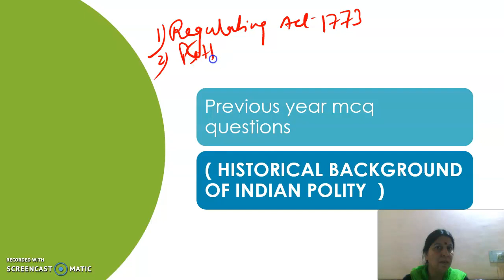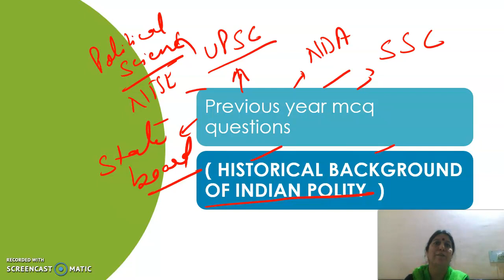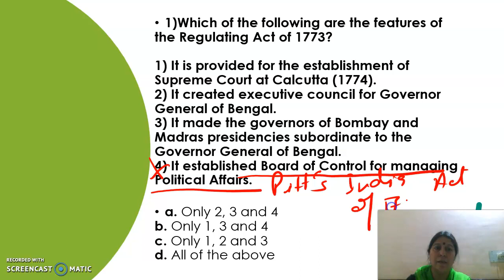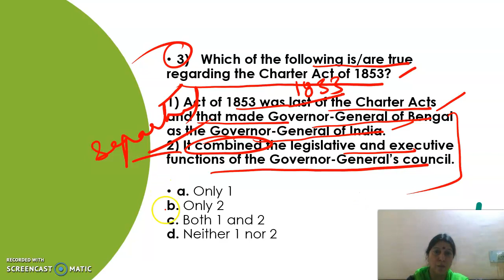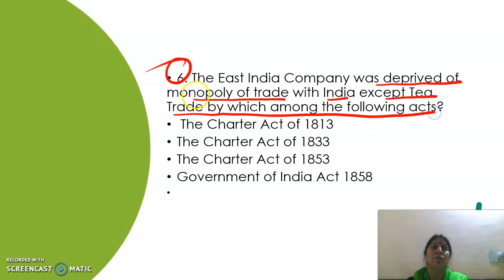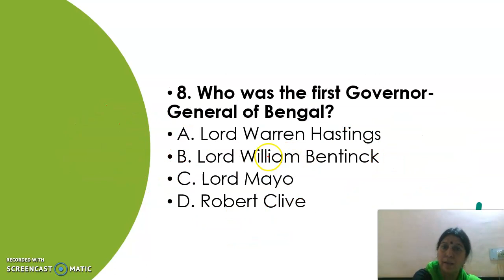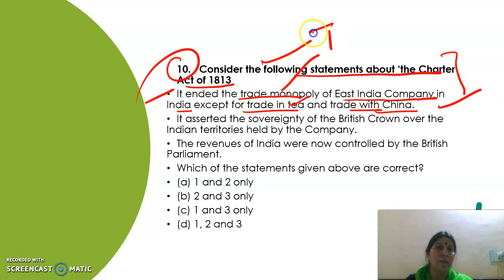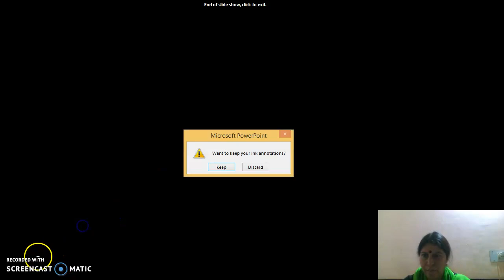Previous Year question's Of Historical Background of Indian Polity - With Pdf - Check Description.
Pdf Notes.